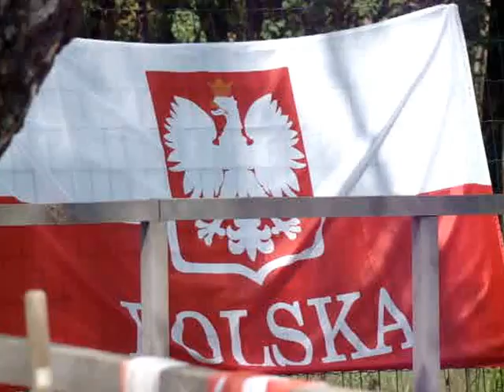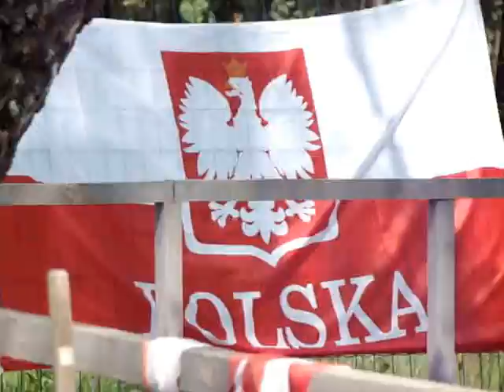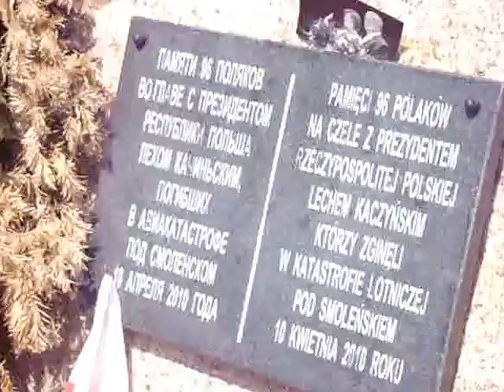Miejsce katastrofy lotniczej pod Smoleńskiem!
29 czerwca 2013r., Smoleńsk, autor filmu: Piotr Dudała
Pielgrzymka Wierszyna 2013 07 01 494